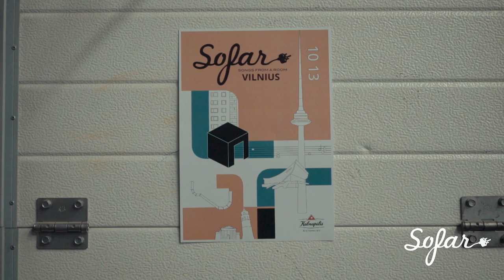Pilnatys - Sveikas, liūdesy | Sofar Vilnius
Pilnatys performing "Sveikas, liūdesy" at Sofar Vilnius on October 13, 2019

Filmed by: Kęstutis Bidva, Laurynas Orlauskas
Edited by: Kęstutis Bidva
Audio by: Darius Stanaitis